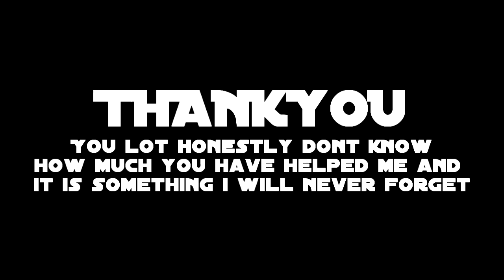FIFA youtube community : THANKYOU and We can stop this !!!!!!!!!!!